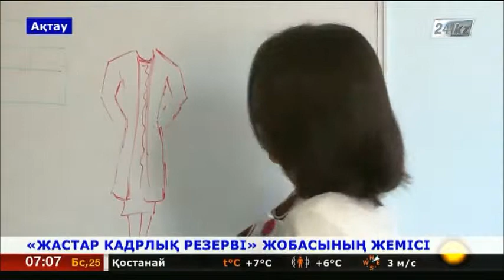«Жастар кадрлық резерві» жобасы қарқын алуда